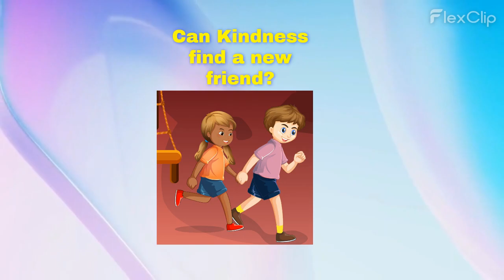Super Chris: Learning about kindness.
This is the story of a little boy who demonstrates how to be kind and considerate to others. It is based on actual events in the life of a remarkable child.